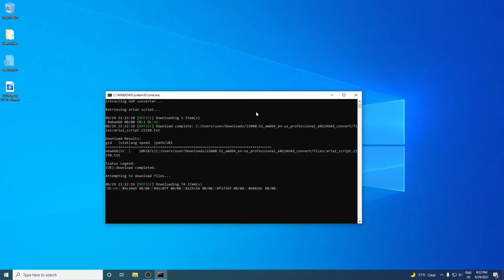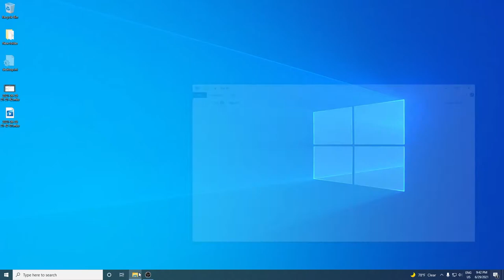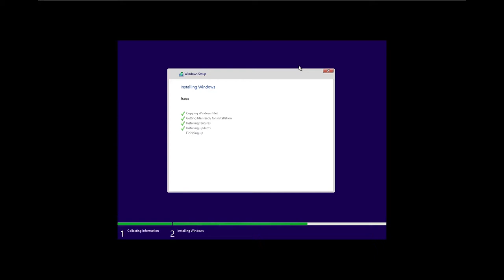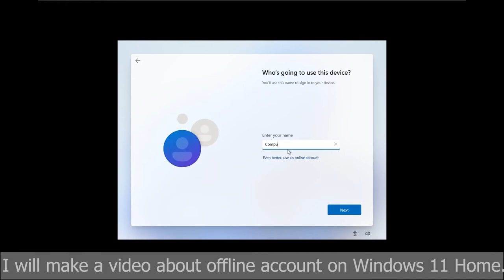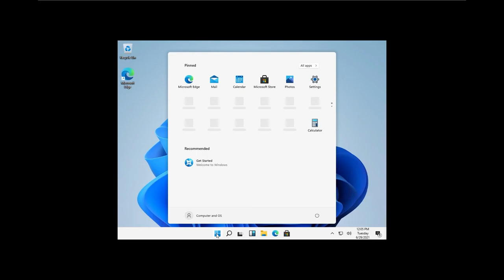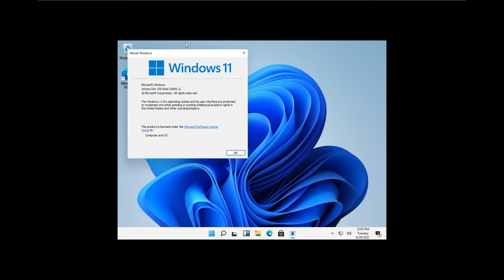How To Download and Install Windows 11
0:00 - 0:03 Intro
0:03 - 1:13 Download
1:13 - 6:10 Install
6:10 - 6:19 Ending